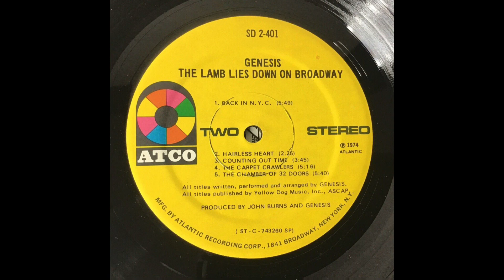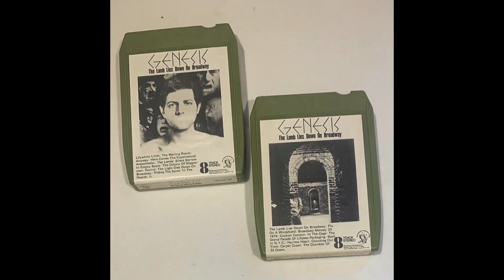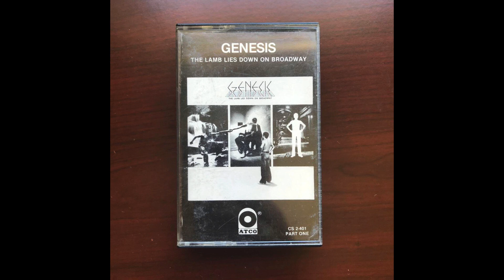Anyway Genesis 1974